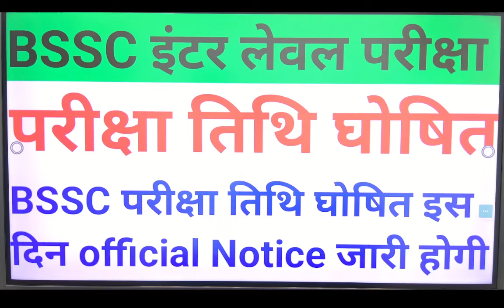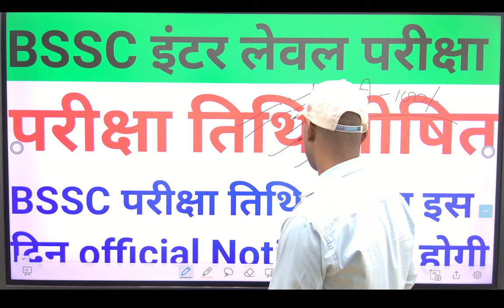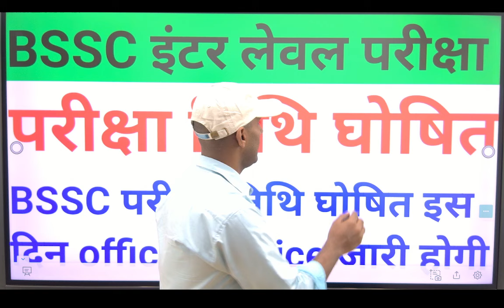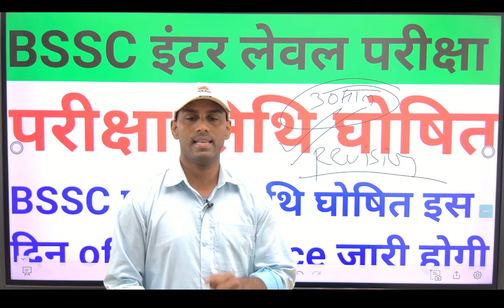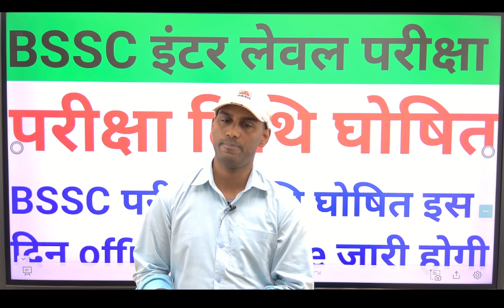BSSC इंटर लेवल परीक्षा तिथि घोषित🛑BSSC इंटर लेवल परीक्षा जनवरी में होगी✅